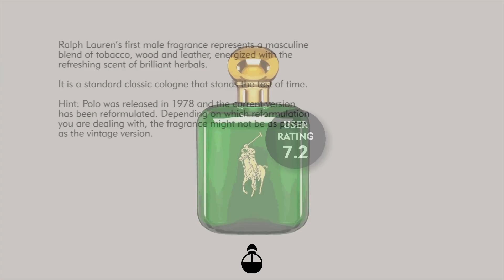Top 10 Fragrance Facts: Polo Ralph Lauren for men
Ralph Lauren’s first male fragrance represents a masculine blend of tobacco, wood and leather, energized with the refreshing scent of brilliant herbals.

It is a standard classic cologne that stands the test of time.

Hint: Polo was released in 1978 and the current version has been reformulated. Depending on which reformulation you are dealing with, the fragrance might not be as potent as the vintage version.